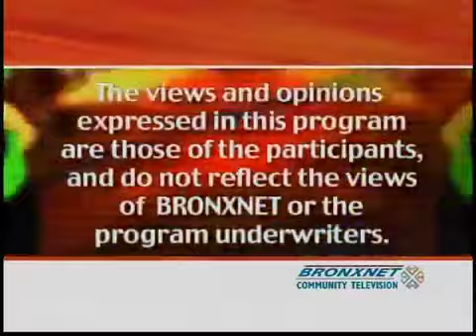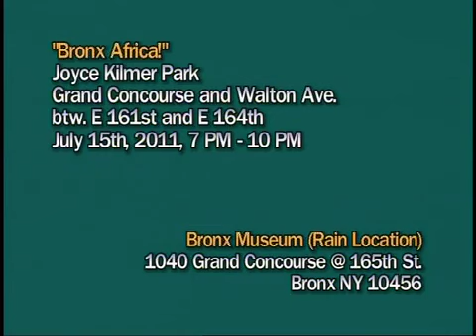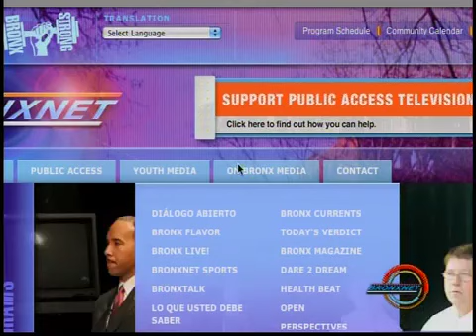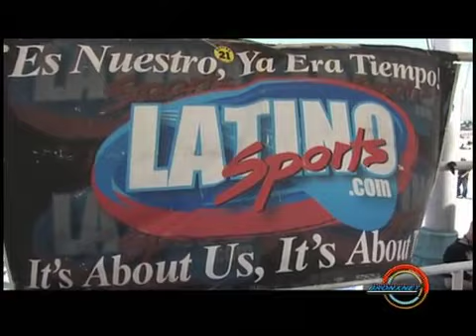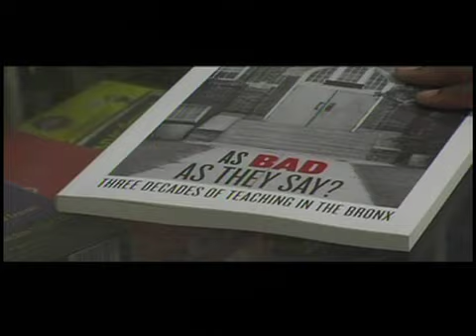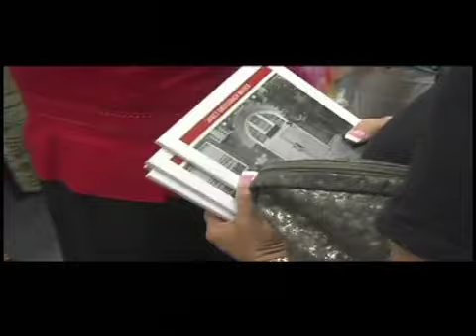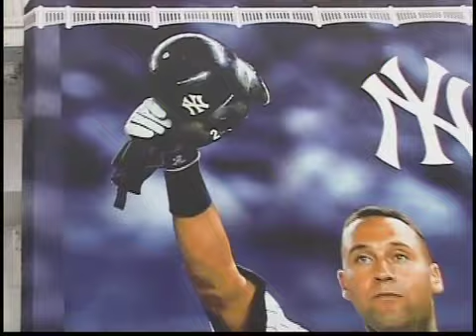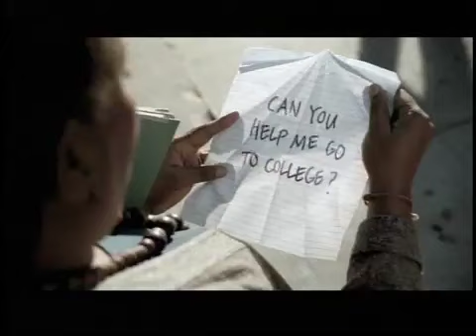Open Friday | July 15, 2011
BronxNet | OPEN is shot LIVE from BronxNetapos;s studios and invites viewers to participate through phone or email. The show builds on the stationapos;s mission to provide useful information to the Bronx public, while helping young adults develop media careers. Every Monday, Wednesday, and Friday OPEN helps Bronx community organizations share information about issues and services, give exposure to artists working in various media, showcase video art, provide a forum for discussion and debate, and updates viewers about whatapos;s happening in the Bronx and beyond. The hosts are a diverse group o f personalities who interact with the audience via phone calls and internet. Lead hosts include experienced personalities such as WBLS Radio personality Bob Lee, Bronxnet own Executive Producer of Perspectives, Daren Jaime and noted Bronx performer Rhina Valentin. Guest and segment hosts will include newspaper journalists, experts and aspiring journalists who participate in BRONXNET?s journalism production training programs. It is seen live on Cablevisionapos;s channel 68 and Verizon Fios channel 35 every Monday, Wednesday and Friday at 10:00 am. Rebroadcast schedule: Monday: 2 am, 5 pm, 10 pm | Tuesday: 2 am, 10am, 5 pm, 10 pm | Wednesday: 2 am, 5 pm, 10 pm | Thursday: 2 am, 10 am, 5 pm, 10 pm | Friday: 2 am, 5 pm  10 p.m.